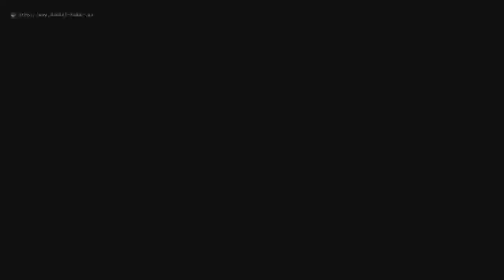Top of Pittville Park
Not that interesting, just playing with the GoPro